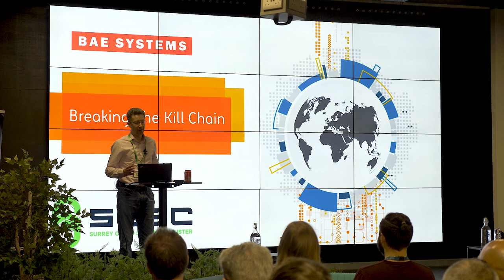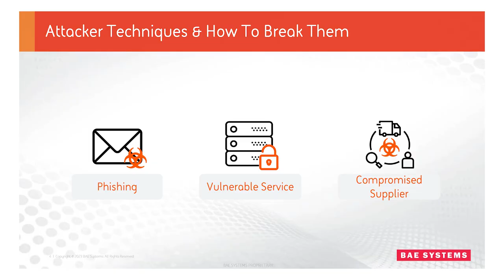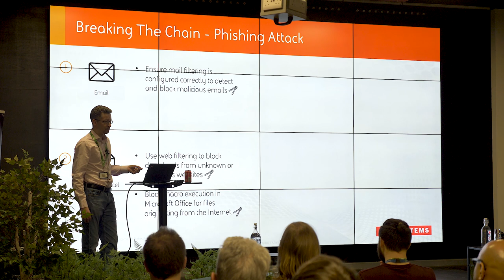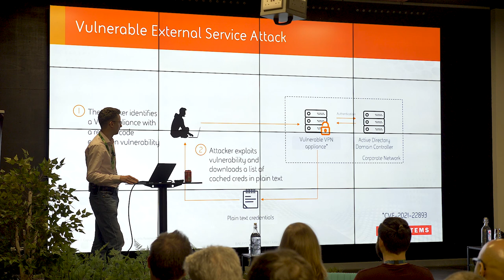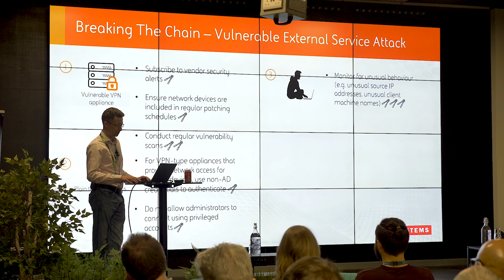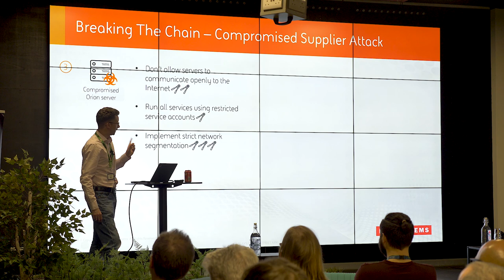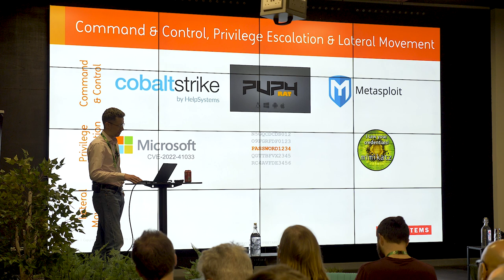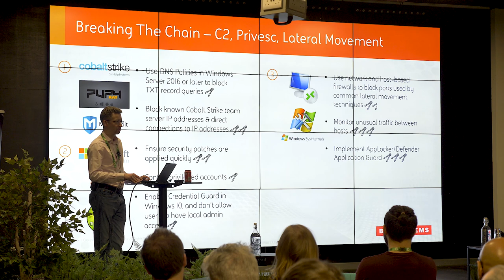Breaking The Kill Chain | Cyber Attack Vectors And How To Protect Your Business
Andy Snowball is the Head of Cyber Incident Response at BAE Systems Digital Intelligence and is responsible for developing people and tools to support BAE Systems’ Incident Response practice – a team of investigators and technical consultants who perform complex investigations for clients in urgent situations.

In this Keynote Address and the first Surrey Cyber Security Cluster RedTeamThursday event, Andy explains some of the attack vectors that his team encounter, and steps to take to protect your organisation from bad actors.

This demonstration was filmed at Surrey Cyber Security Cluster's first Red Team Thursday event on 26th January 2023.

The Surrey Cyber Security Cluster is the First Nationally Recognised UKC3 Cluster in the South East of the UK and a collaboration between universities, public organisations and cybersecurity businesses across the region to further growth and innovation in the sector.